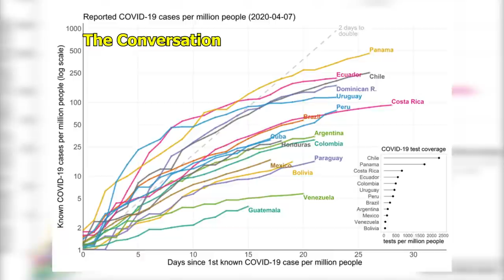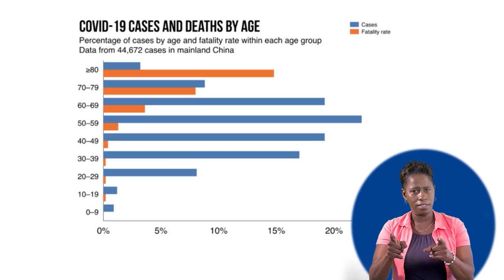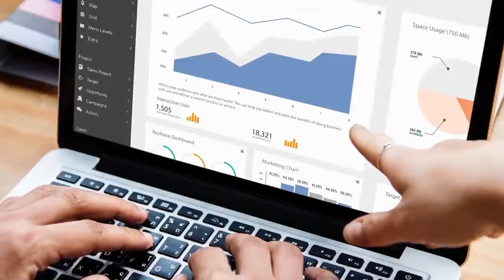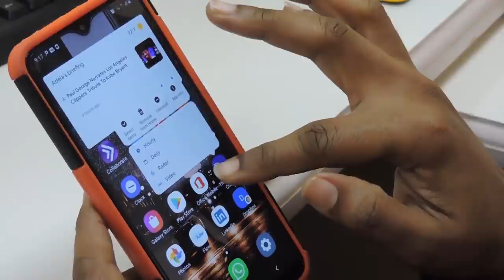NTN Nightly News (June 18, 2020)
In the evening news package:
The Ministry of Tourism issues operating protocols for transportation operators in the tourism sector; ongoing repatriation efforts will see the arrival of 168 nationals on June 19; and the OECS celebrates the 39th anniversary of its establishment.